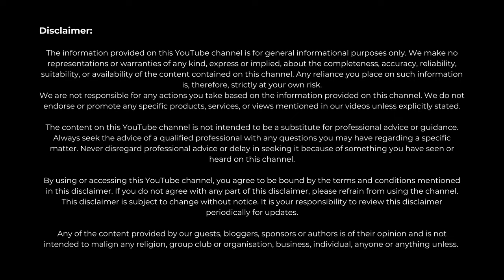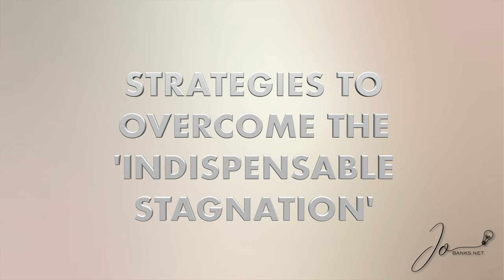051 - Are you being overlooked for PROMOTION? WHY it happens, plus STRATEGIES for dealing with it.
Hello, and welcome back to the channel. Climbing the professional ladder is a natural aspiration for many people, yet finding yourself in a position where you are overlooked for promotion despite being invaluable in a current role and having all the experience and expertise necessary to rise within the organisation can be bewildering.

The paradox arises when you become so indispensable in your current position that the prospect of promoting you seems daunting for the organisation.

Though seemingly counterintuitive, this scenario often stems from various underlying factors hindering your progression. Understanding these reasons and proactively navigating them can be critical in charting a path towards your career advancement.

I'm Jo Banks. I've been a professional executive business coach for 15 years, and I'm sharing what I know.

TIMESTAMPS
01:37 - Being Overlooked for Promotion
02:44 - Why We Become Indispensable
03:04 - Unique Skillset Dependency
03:35 - Critical Role Fulfilment
04:01 - Lack of Succession Planning
04:30 - Lack of Awareness of Your Career History
05:14 - Jealousy and Insecurity
05:39 - Strategies for Overcoming 'Indispensable Stagnation'
05:45 - Expand Your Skillset
06:08 - Delegate and Mentor
06:30 - Communicate Your Aspirations
07:31 - Highlight Impact, Not Just Performance
09:12 - Build a Succession Pipeline
09:32 - Seek Feedback and Development
11:35 - Get Over Your Imposter Syndrome
12:16 - Embrace a Strategic Mindset
13:20 - Know When to Leave
14:08 - The Wrap-Up
15:25 - What Next
16:13 Outtro

❤️ 034 - How to set STRONG BOUNDARIES with family, friends and at work with your boss and colleagues
❤️ 030 - 5 SURPRISING SIGNS that your JOB is making you SICK! (STIFF HIPS AND BACK PAIN EXPLAINED)

FREEBIES
❤️ FREE copy of my 'How to Hack Your Happy Hormones' mini-course